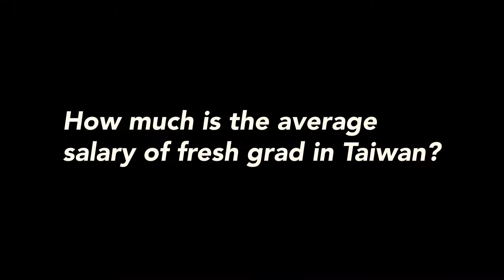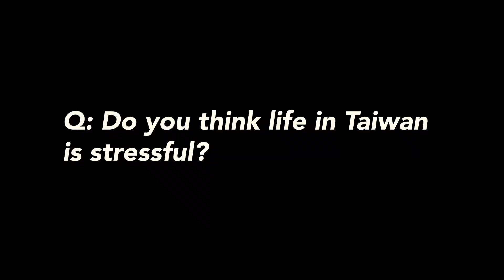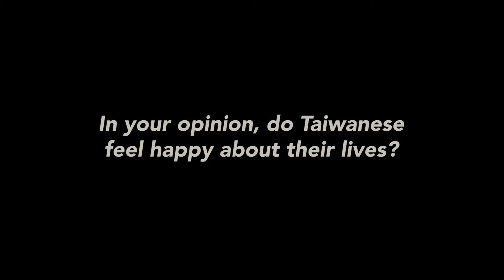Economics Vs Everything: Comparing standard of living of Singapore vs Taipei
In this episode of Economics vs Everything, we investigate whether Taipei has really a significantly lower cost of living and whether Singapore's standard of living is higher than Taipei!